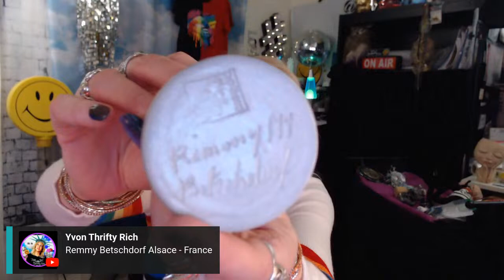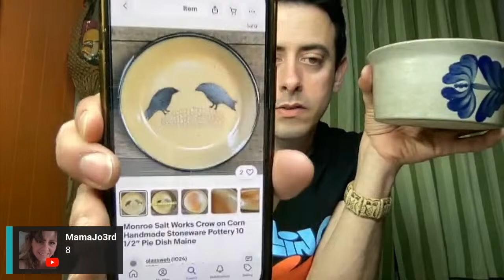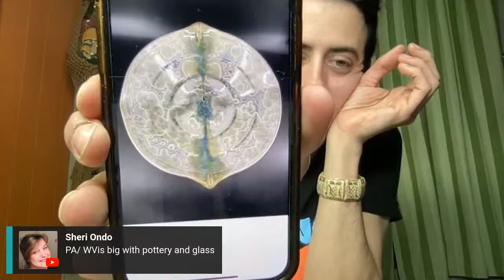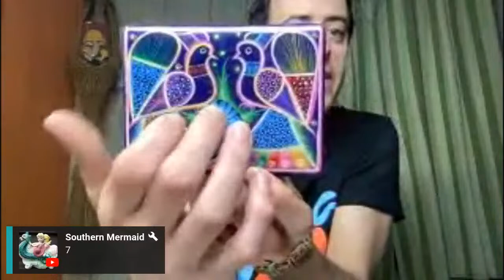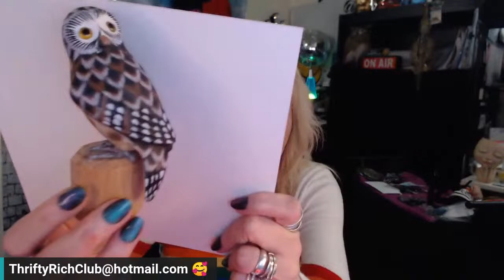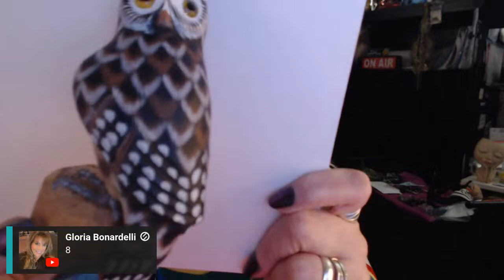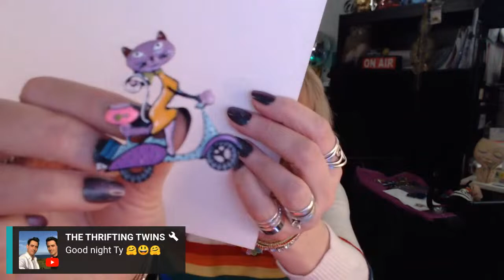LIVE SALE 💯 Vintage • Kitsch • Collectibles • Fashion • Jewelry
If you Bought something tonite: PLEASE SEND :
▪ Full Shipping Address ▪ Item Purchased 💙 Thank You!!!

🔷 Jeremy & Michael ⁑ The Thrifting Twins eMail 🔷

🔽 The Thrifting Twins eBay Store 🔽

✨FREE $15 Cash to spend on WHATNOT ✨

🔷 FYI Update:
if you do not want to give credit card info!
🔷 also...
if you prefer to not download the mobile app...
You can just go to WhatNot . com on your Computer,

That Invite Link gives YOU FREE $15 to spend
in anyone's WhatNot Sale over there!!
Seriously, No Gimmicks, I promise
xoxo Yvon

NIKNAX by CRAZY LAMP LADY
Join us on • NikNax • hosted by Crazy Lamp Lady
Free $5 off first purchase on NikNax

8585 Criterion Dr.
# 63915
Colorado Springs, Colorado
80962
XOXO ~ Yvon 💞💞